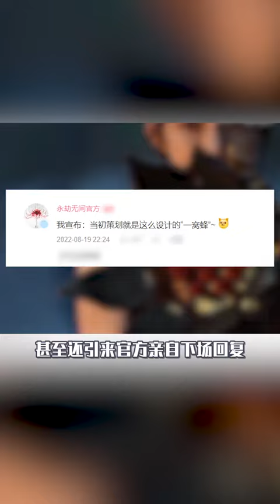这聚窟洲我是一秒也待不下去了！永劫无间周年庆